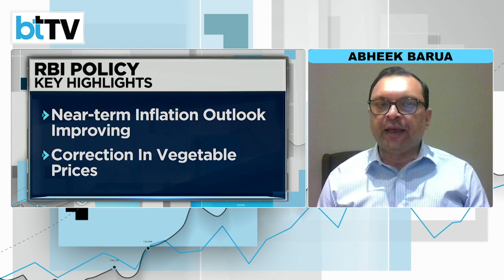How Cricket Explains India’s Interest Rate Framework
The Monetary Policy Committee (MPC) of the Reserve Bank of India (RBI) on Friday decided to maintain status quo on the policy repo rate, retaining it at 6.5 per cent.In the context of liquidity in the system, RBI Governor Shaktikanta Das said, “It’s a turning pitch and I would like to play my shots very carefully.” HDFC Bank's Chief Economist Abheek Barua explains Analogy Of Cricket in Economy.